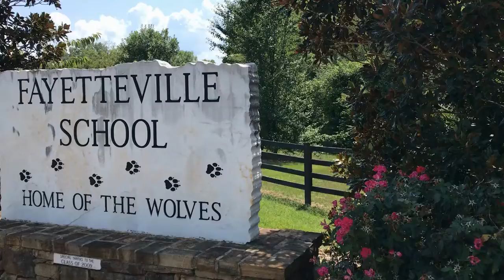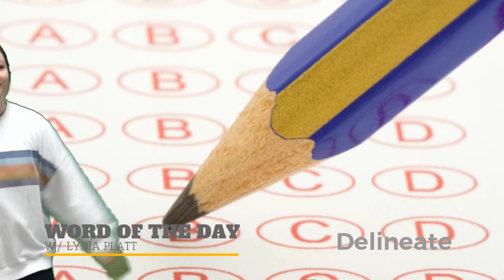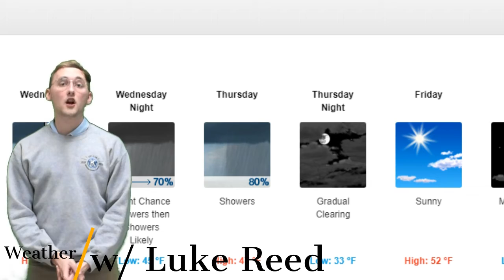The Daily Howl - 2/20/2020